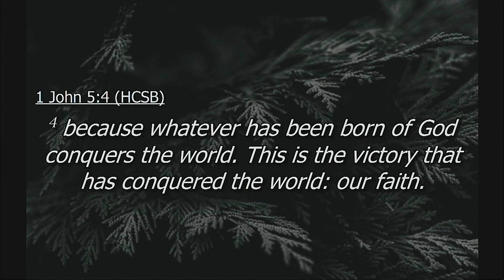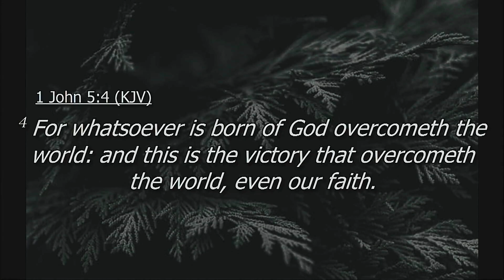The Fourth Man: Near-fatal car Accident